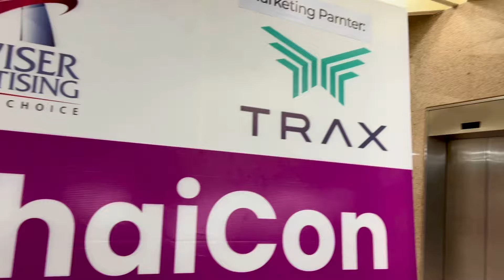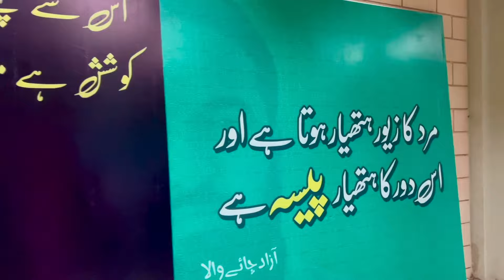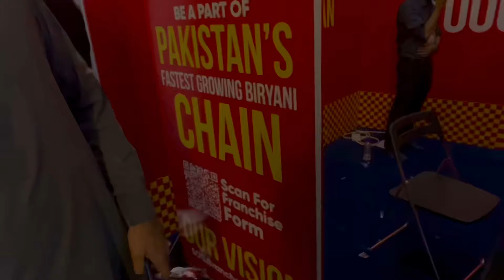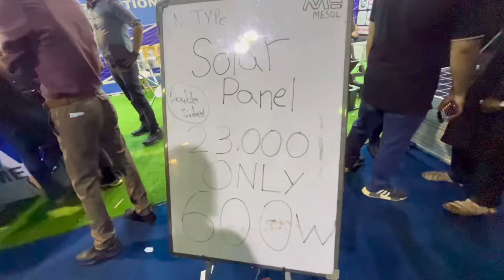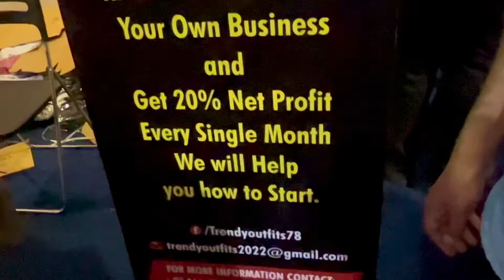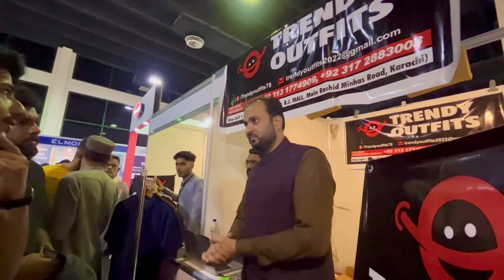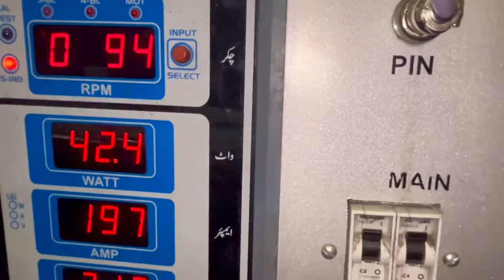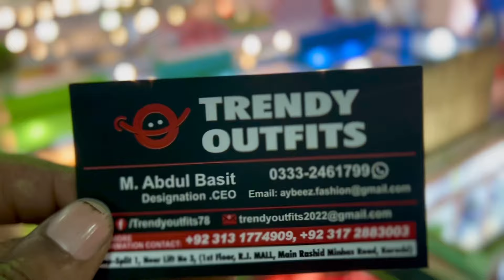Chaicon Expo Karachi 2024 || beneficial Or Not…..?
Chaicon Karachi expo 2024 chaicon expo karachiexpo chaiconexpo2024 azadchaiwala allahwala foodfusion drwaseem business ideas